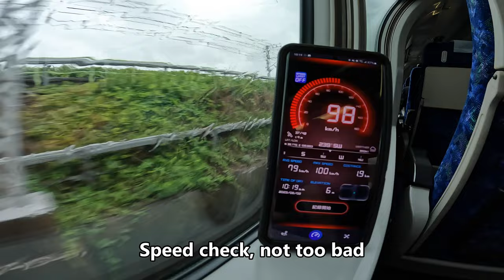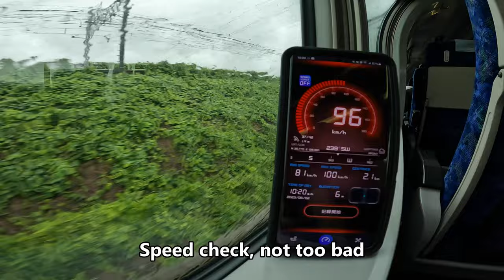Riding Green Class on the Joban Line Train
Today I am taking a green class seat from Ryugasakishi to Tokyo station. This seat costs up to 1000 JPY extra on top of normal fare depending on how far you ride.

A lesser known green class for sure but still one that may be worth your money.

Note: You may find this line labeled as the Ueno-Tokyo Line as it overlaps for the entirety of this Journey